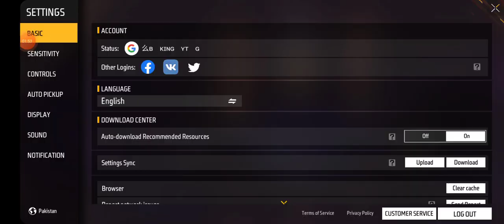Free Fire New Evo AN94 Gun Skin Today Pakistan Server 2023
Free Fire New Evo AN94 Gun Skin Today Pakistan Server 2023 | Free Fire New EVO AN94 Pakistan Server 2023 |